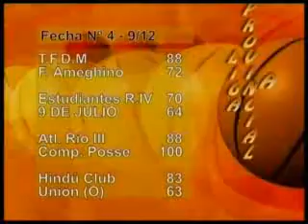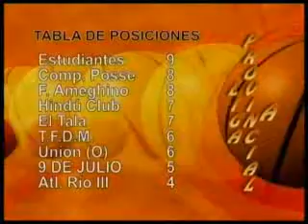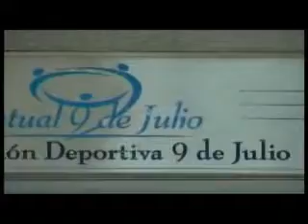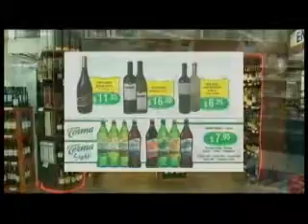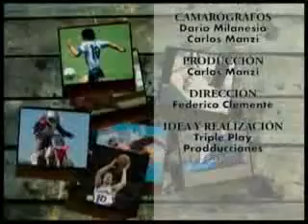a dos toques - programa 120_13-11-2011.flv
BASQUET:
PORTEÑA ACyD VS 9 DE JULIO
TIRO VS F. AMEGHINO
FUTBOL FEMENINO
KARTIN
SHOW DE GOLES